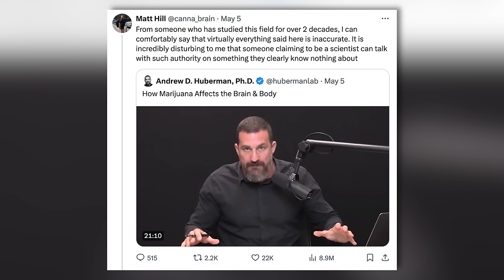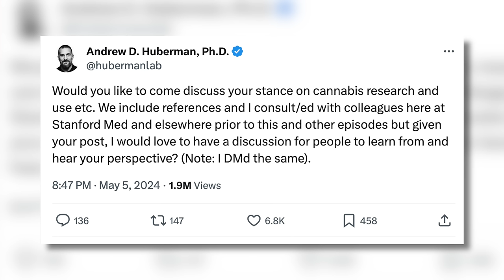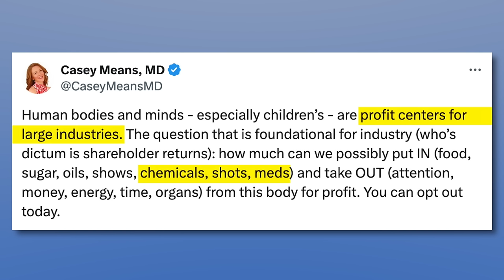Huberman, Podcast Debates, and Red Flags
Huberman recently found himself in some controversy over how he described mechanisms and presented research on marijuana. In response to a public callout from Matthew Hill, a researcher with relevant expertise, we consider the pros and cons for experts appearing on popular podcasts and how Huberman responds to the clear pseudoscience 'red flags' surrounding some of his guests.